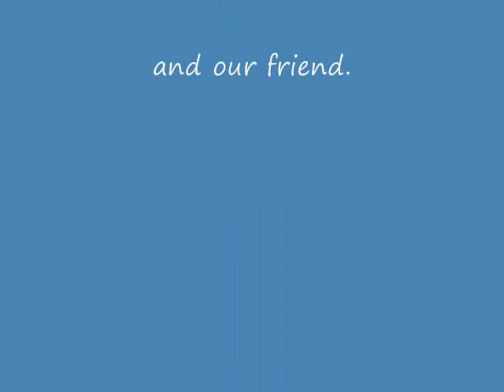fbcp1 language of Eastern or S. F.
language of Eastern or S. F.